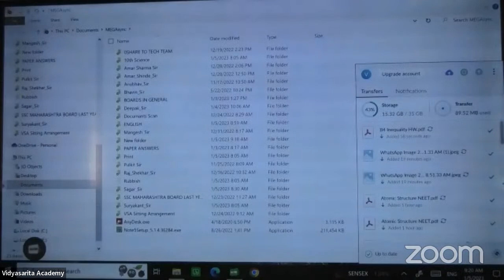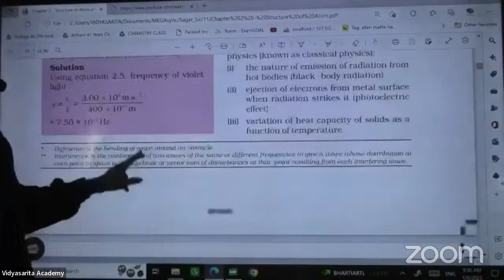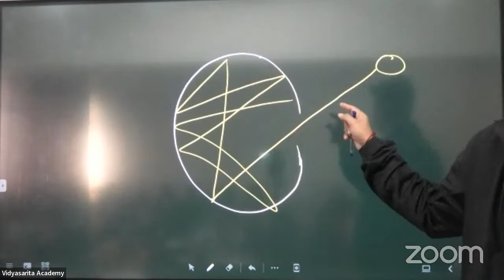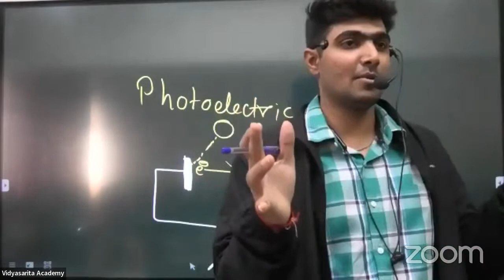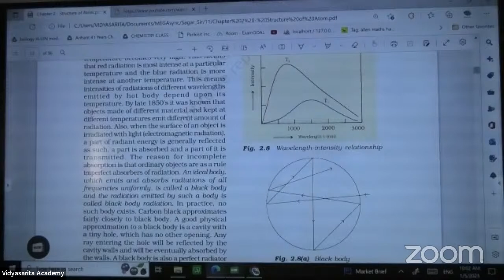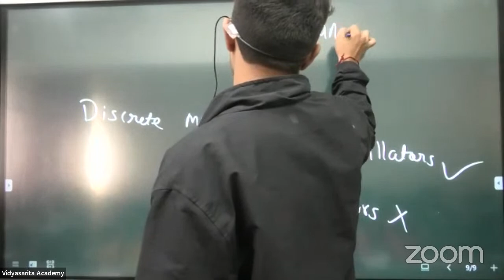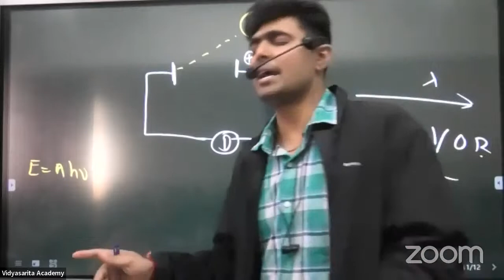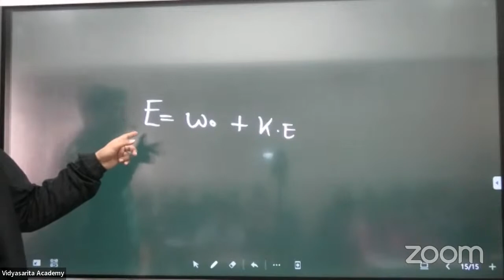Atomic Structure L-05 | 05-01-2023 | Sagar Sir | Chemistry | 11th PCMB B3 | VSA